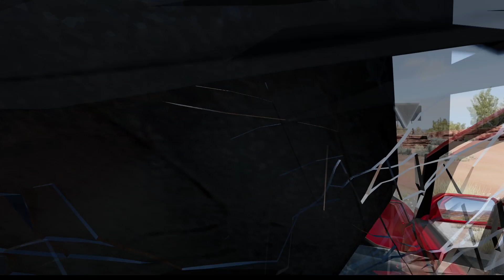Cars vs Giant Hammer #1 | BeamNG Drive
Hey there! Cars vs Giant Hammer - BeamNG Drive.